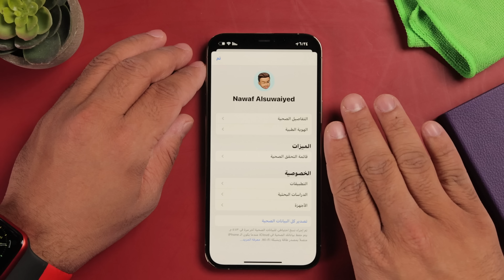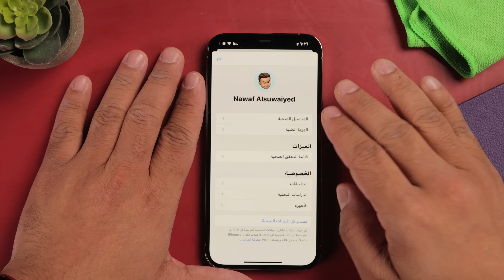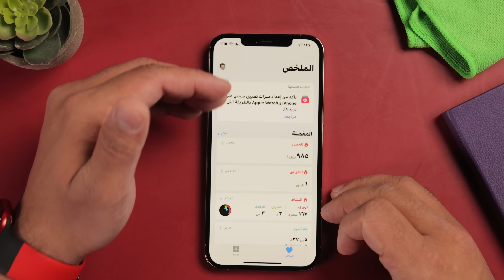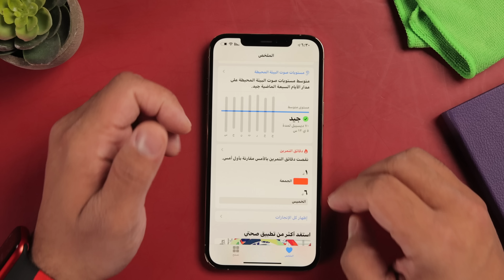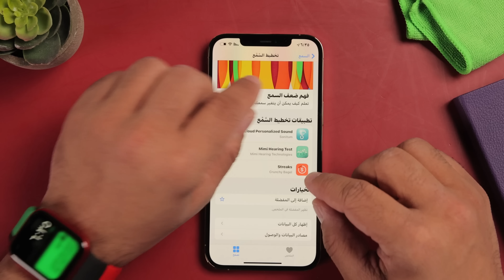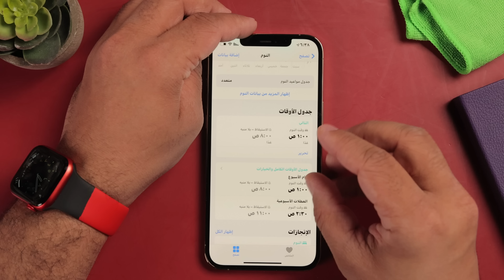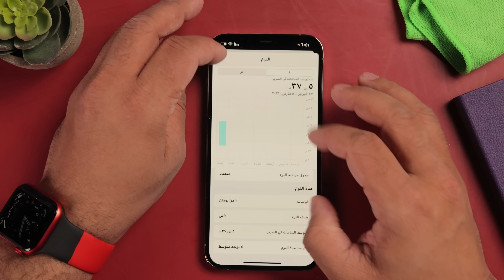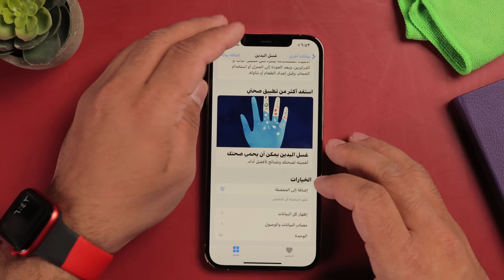شرح تطبيق صحتي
السلام عليكم

في هذا المقطع شرح لتطبيق صحتي في الآيفون وفوائده القوية مع استخدام ساعة أبل.

0:00 المقدمة
1:23 الحساب الشخصي
2:26 طريقة عرض الهوية الطبية
3:20 قائمة التحقق الصحية
5:51 الملخص
7:55 التصفح
8:03 الأعراض
8:40 الانتباه الذهني
8:58 التغذية
9:25 الحركة
9:30 السمع
10:21 العلامات الحيوية
11:40 النشاط
12:04 النوم
14:28 تنفسي
14:37 القلب
15:39 قياسات الجسم
15:46 بيانات أخرى غسل اليدين
16:20 الختام